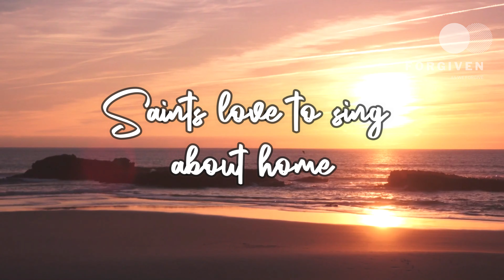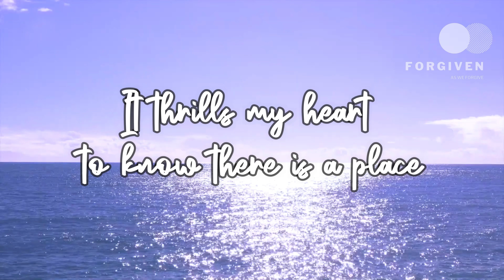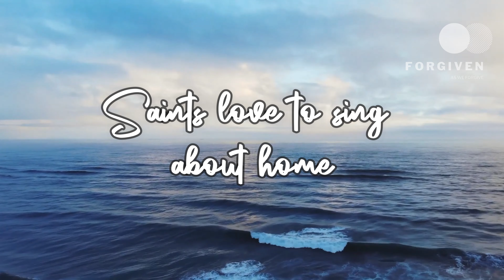Saints Love To Sing About Heaven | Collingsworth Family Minus One with Lyrics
for religious purposes ONLY!

Psalm 145
A psalm of praise. Of David.
1 I will exalt you, my God the King;
    I will praise your name forever and ever.
2 Every day I will praise you
    and extol your name forever and ever.

3 Great is the Lord and most worthy of praise;
    his greatness no one can fathom.
4 One generation commends your works to another;
    they tell of your mighty acts.
5 They speak of the glorious splendor of your majesty—
    and I will meditate on your wonderful works.[b]
6 They tell of the power of your awesome works—
    and I will proclaim your great deeds.
7 They celebrate your abundant goodness
    and joyfully sing of your righteousness.
8 The Lord is gracious and compassionate,
    slow to anger and rich in love.
9 The Lord is good to all;
    he has compassion on all he has made.
10 All your works praise you, Lord;
    your faithful people extol you.
11 They tell of the glory of your kingdom
12 so that all people may know of your mighty acts
13 Your kingdom is an everlasting kingdom,

The Lord is trustworthy in all he promises
    and faithful in all he does.[c]
14 The Lord upholds all who fall
    and lifts up all who are bowed down.
15 The eyes of all look to you,
    and you give them their food at the proper time.
16 You open your hand
    and satisfy the desires of every living thing.

17 The Lord is righteous in all his ways
    and faithful in all he does.
18 The Lord is near to all who call on him,
19 He fulfills the desires of those who fear him;
    he hears their cry and saves them.
20 The Lord watches over all who love him,
    but all the wicked he will destroy.

21 My mouth will speak in praise of the Lord.
    Let every creature praise his holy name

Lyrics
It's hard to describe somewhere I've never been
Where there is no sorrow and no curse of sin
But I get a real homesick feeling inside
With every refrain about sweet paradise
Saints love to sing about Heaven
Beautiful, marvellous Heaven
Sweet land of all the forgiven
Saints love to sing about home
It thrills my heart to know there is a place
Reserved just for me at the table of grace
The old will be young and the weak will be well
And all of God's children forever shall dwell
Beautiful, marvellous Heaven
Home
It the sweetest song
Home
Where my heart belongs

Saints Love to Sing About Heaven · The Collingsworth Family

That Day Is Coming

Composer: Rachel McCutcheon